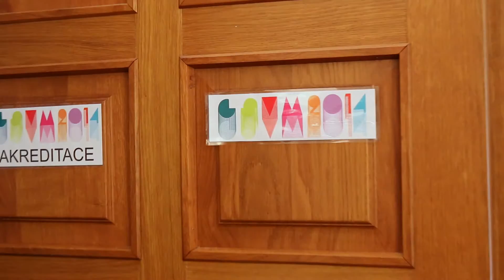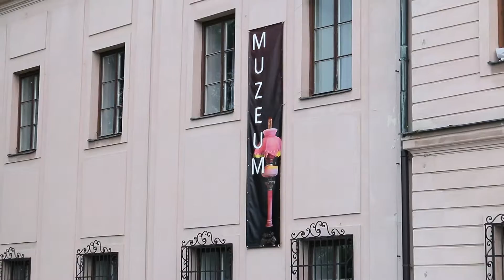Střední uměleckoprůmyslová škola sklářská - Sympozium 2014